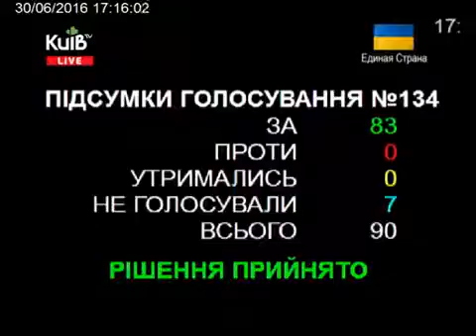30 06 16 Пленарне засідання Київської міської ради ч 20